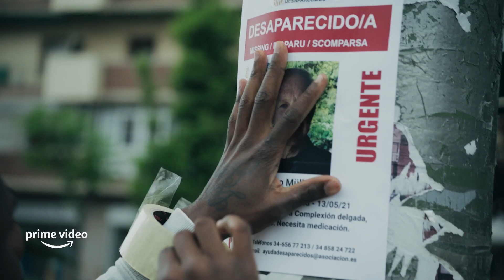Desaparecidos - Temporada 2 - Tráiler Oficial | Prime Video España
Dos años después de los últimos acontecimientos que marcaron a los efectivos de la Unidad de Desaparecidos, tendrán que enfrentarse a los cambios y nuevas responsabilidades en sus respectivas vidas personales. Su empeño por descubrir el paradero de los desaparecidos llevará al inspector jefe Abad (Juan Echanove) y a Sonia Ledesma (Michelle Calvó) a enfrentarse en diversas ocasiones con las instancias policiales y judiciales, arriesgando su carrera profesional. Por su parte, Carmen Fuentes (Elvira Mínguez), presidenta de Ayuda Desaparecidos, continuará brindando su ayuda incondicional del Grupo 2 y seguirá avanzando en la búsqueda de su hijo.

Tu suscripción Amazon Prime te da acceso a Prime Video y te permite acceder a series y películas, incluyendo Amazon Originals como La leyenda de Vox Machina, Reacher o La maravillosa Sra. Maisel.